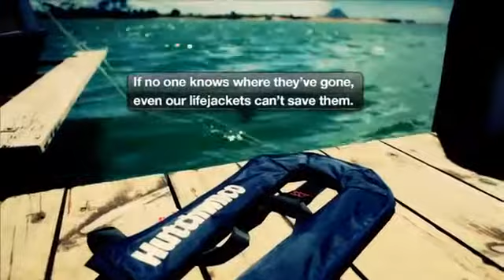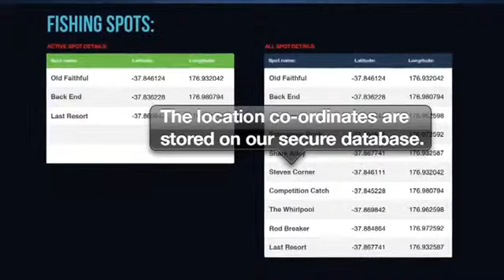Hutchwilco Lifejackets Secret Fishing Spots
An iPhone application that helps loved ones find people who go missing at sea.